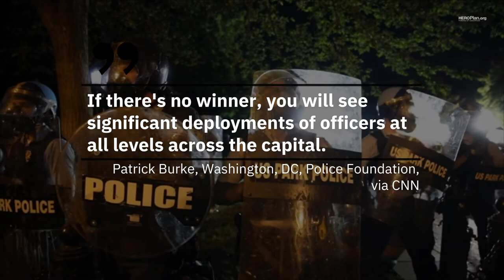'Non-Scalable' Fence Likely to Be Erected Around White House